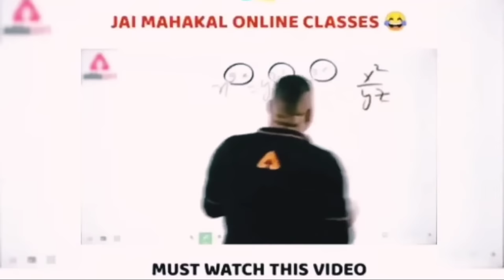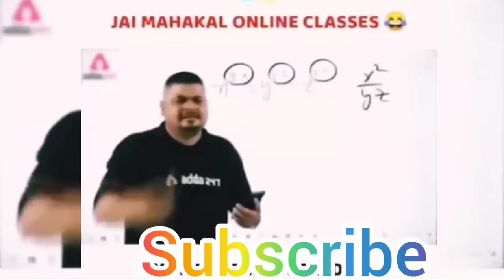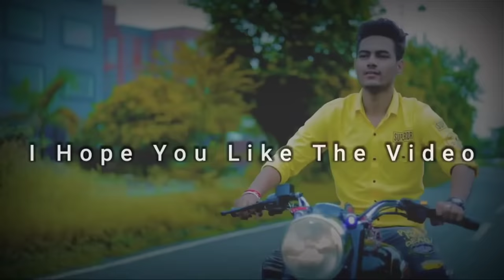Raghav juyal comedy 😂😂😂